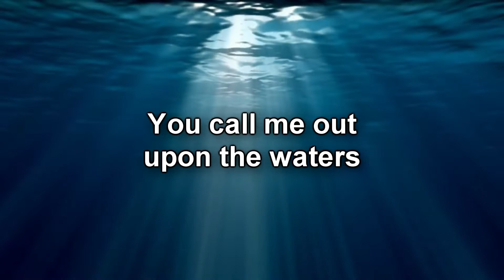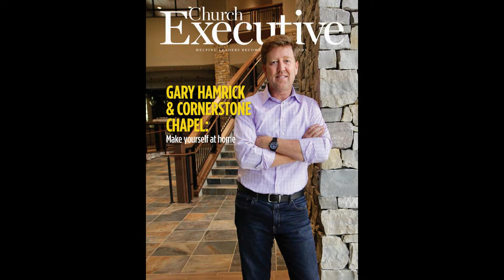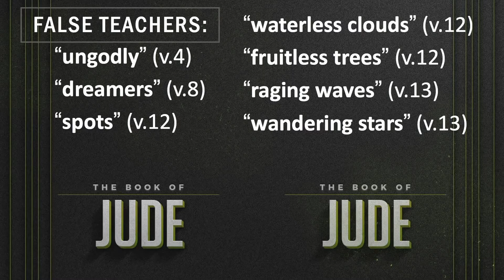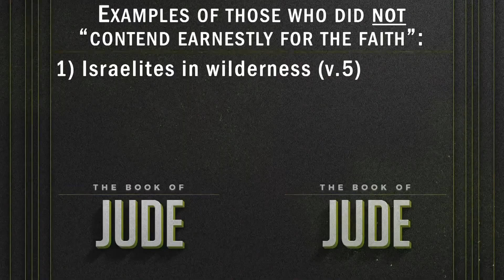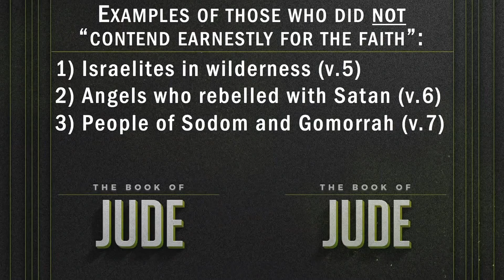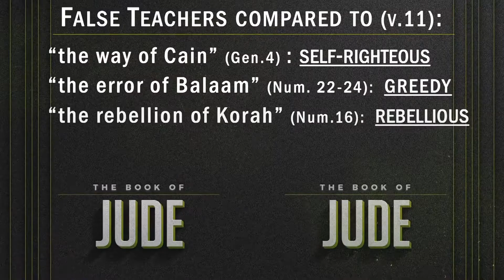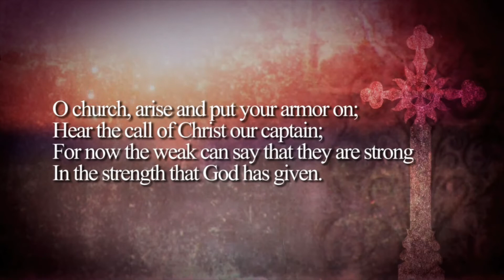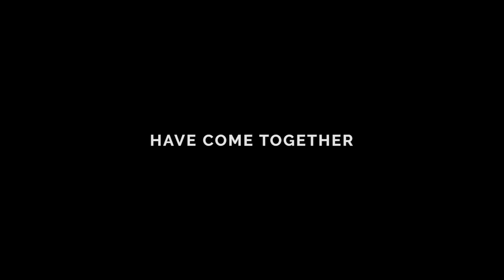PBC Sri Damansara 19 Sept 2021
Speaker: Pastor Gary Hemrick
Topic: The Book of Jude